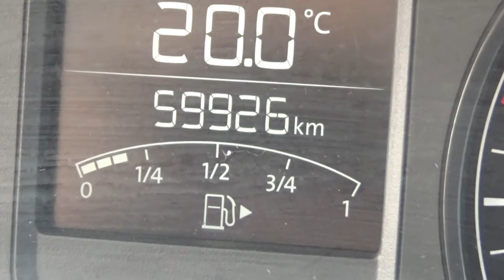Volkswagen / Vento / 2018 - JT042510